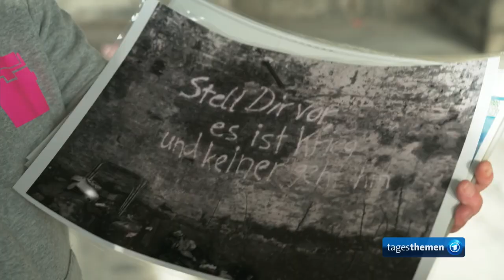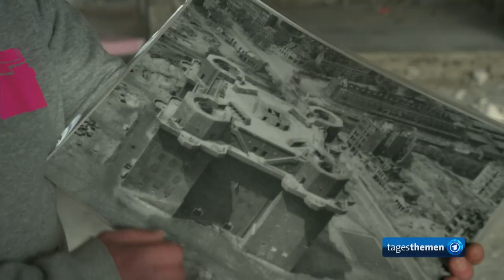Hamburg: Bunker wird grün | tagesthemen mittendrin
Seit Jahrzehnten wird der Hochbunker im Hamburger Stadtteil St. Pauli auf dem Heiligengeistfeld vielfältig genutzt. In den 50er Jahren von den Anfängen des westdeutschen Fernsehens. Heute als Kulturzentrum in direkter Nachbarschaft des Millerntorstadions. Jetzt soll der Stahl-Koloss über sich hinaus wachsen.